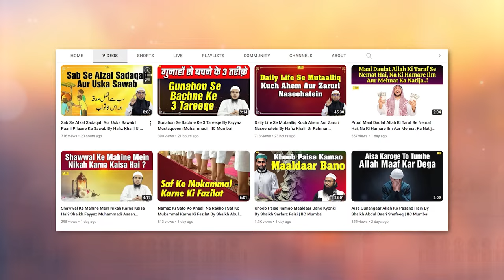Kya Aetikaf Karne Wala Phone Par Business Ki Baatein Kar Sakta Hai By Shaikh Abdus Shakoor Madani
Bank Account Details:
ILM FOUNDATION
ICICI Bank
Savings account
IFSC CODE-ICIC0001028

Kya Aetikaf Karne Wala Phone Par Tijarati Guftagoo Kar Sakta Hai By Shaikh Abdus Shakoor Madani | IIC Mumbai